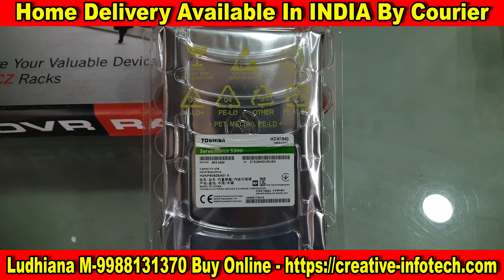BUY📞 | 4MP IP CAMERA SET | MAXXUM 12 COLOR CAMERA | CREATIVE INFOTECH LUDHIANA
WE DEAL IN ALL BRANDS OF CCTV CAMERA